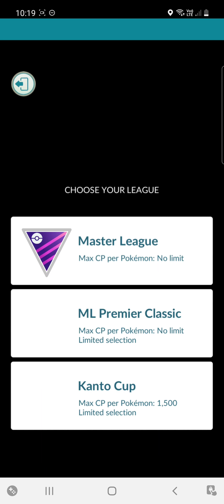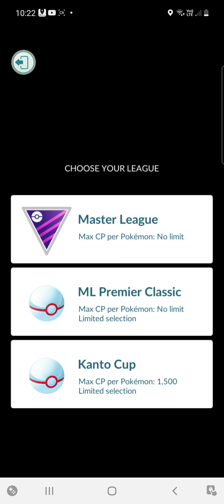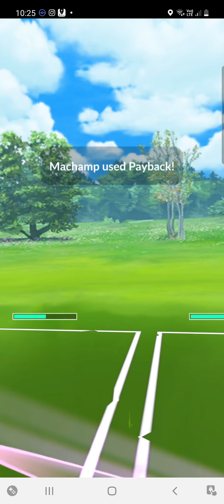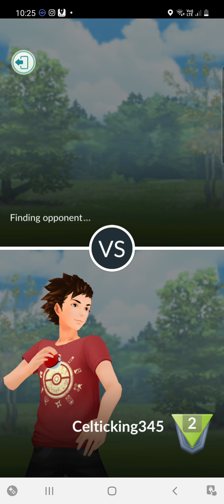Pokemon Go Battle